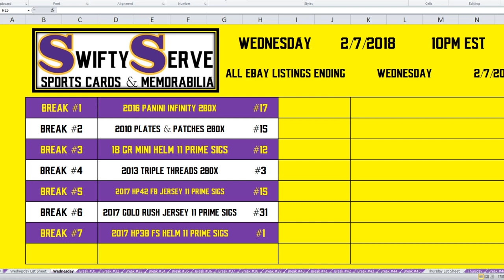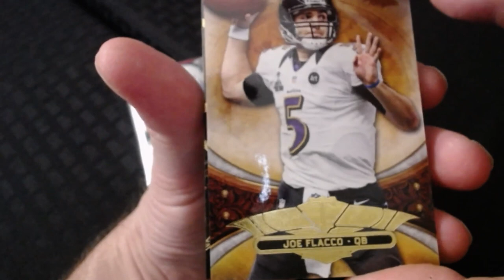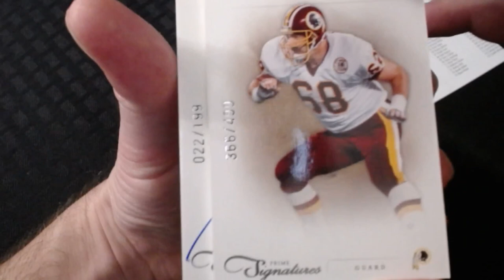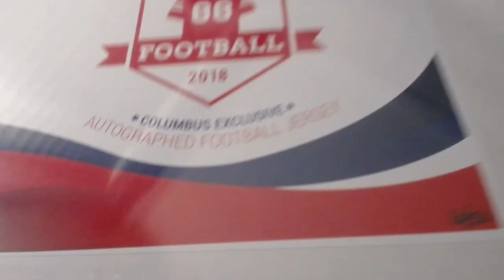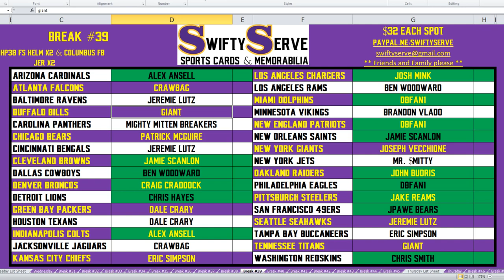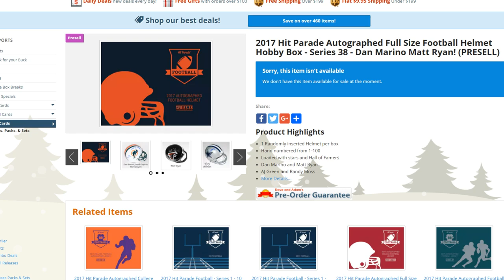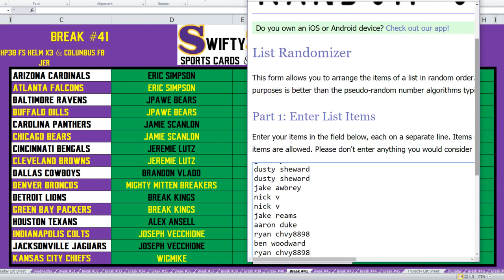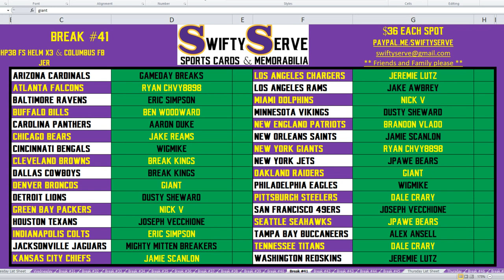02.07.2018 - 10PM EST - All eBay Listings Ending Wednesday 02.07.2018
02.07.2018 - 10PM EST - All eBay Listings Ending Wednesday 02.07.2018